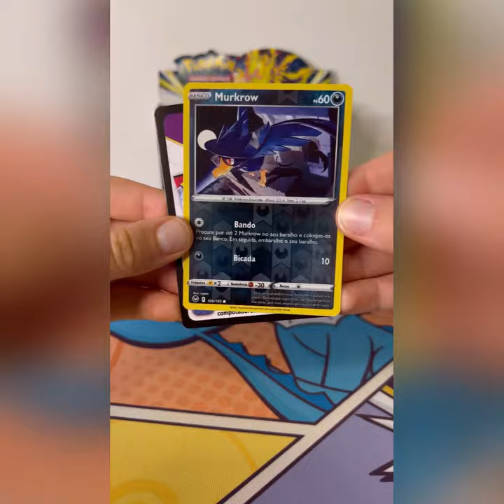Dia 768 - Booster Espada e Escudo Tempestade Prateada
Músico: BZMT